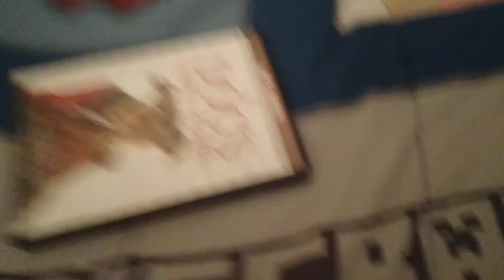a dogs way home dvd review